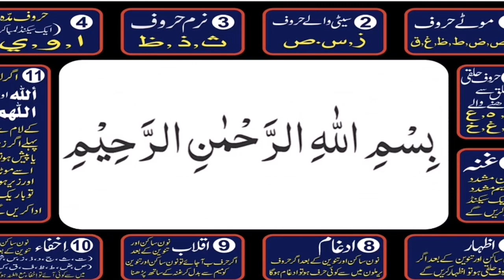tasmia quranrecitation islamicstatus viral